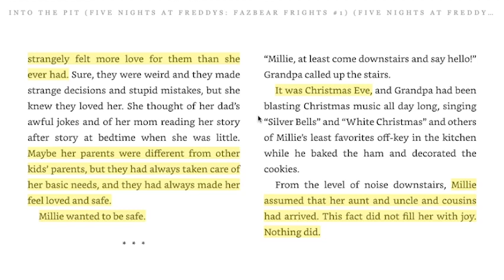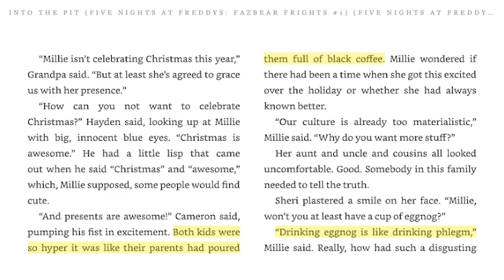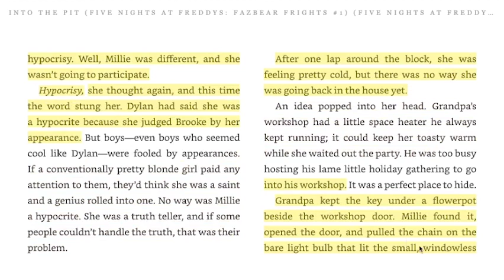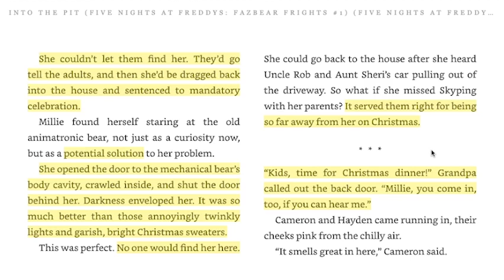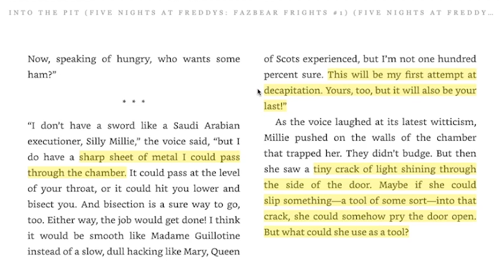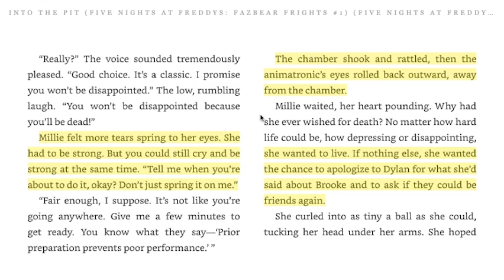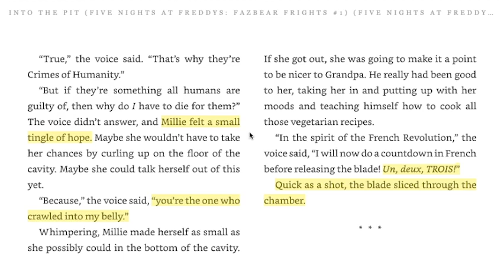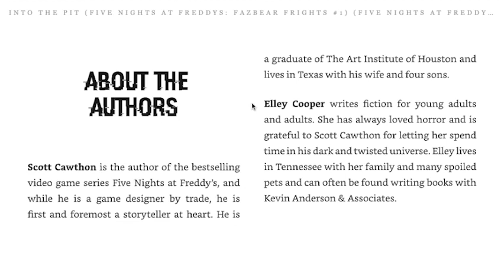"Count The Ways" - Finale (Into The Pit Audiobook)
(っ◔◡◔)っ ♥ count the ways... we will count the ways ♥